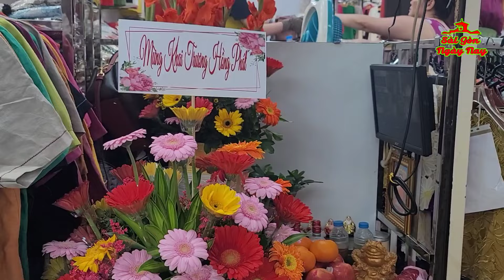THÁI TRANG CHỢ AN ĐÔNG NĂM MỚI NHIỀU VIỆT KIỀU TỚI MUA ĐỒ | THIẾT KẾ ĐỘC QUYỀN ĐẸP TRIỆU NGƯỜI MÊ!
CƠ HỘI HỢP TÁC KINH DOANH dành cho CÁC SHOP, THƯƠNG NHÂN trong và ngoài nước
Thái Trang D&T cung cấp hàng thương hiệu độc quyền D&T chợ An Đông
LH : 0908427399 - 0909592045 | Update mẫu liên tục hàng ngày | Khách muốn mua sỉ/lẻ vui lòng liên lạc để có giá tốt nhất!
Địa chỉ: Sạp A91 - A92 - A93 - A82 - A83 Tầng 1 Chợ An Đông . Phường 9 . Quận 5, Ho Chi Minh City, Vietnam
Fanpage: THÁI TRANG D&T